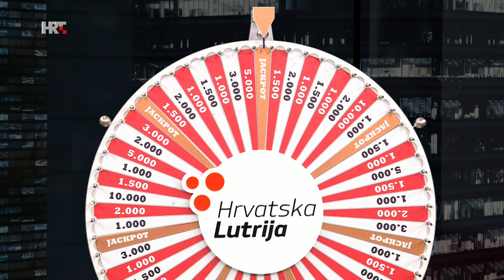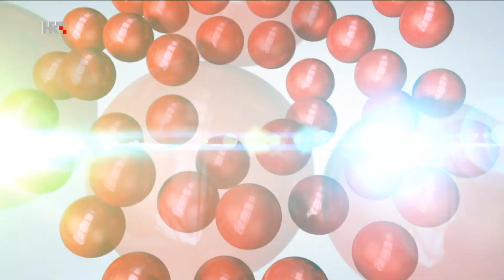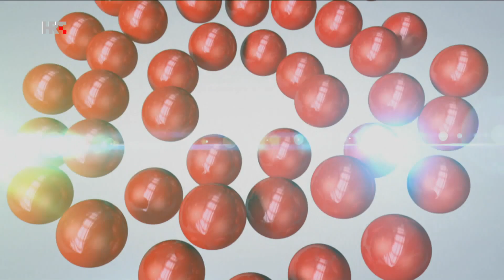Loto 7 izvlačenje 27.7.2024.